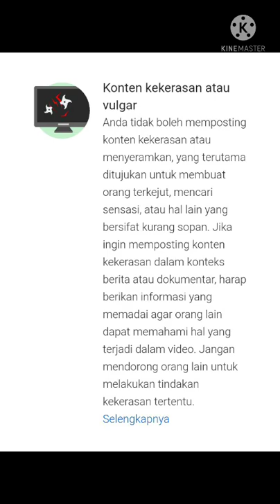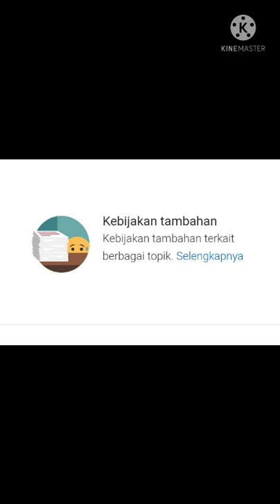LARANGAN PIHAK YOUTUBE TERBARU 2021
halo bro
ini sedikit info mengenai larangan pihak youtube dalam upload video ke aplikasi youtube yg harus di perhatikan oleh para youtuber pemula maupun youtuber senior terbaru tahun 2021.

thanks bro.